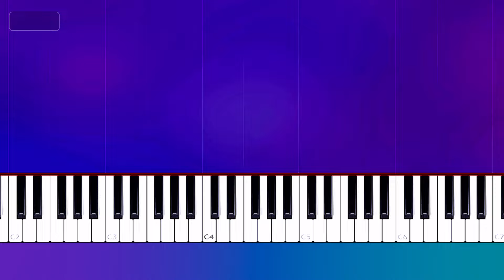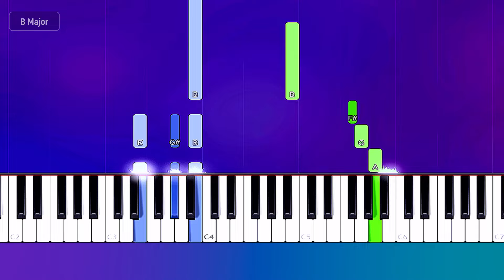Lyn Lapid - Itsy Bitsy (Piano tutorial)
How To Play  Lyn Lapid - Itsy Bitsy Piano Tutorial  played by Will McMillan